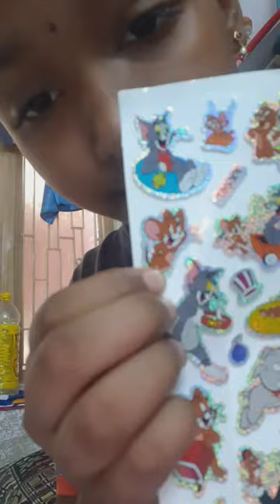draw ing Jerry as ahuman boy 😊😆 if my art is not good then I am sorry for posting this video😔